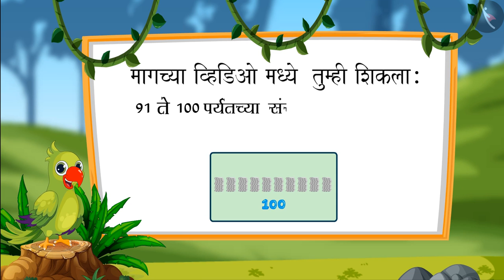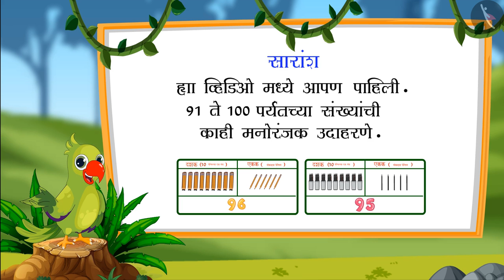91 ते 100 पर्यंतच्या संख्या|Part 3/4|Numbers from 91-100|Marathi|Class 1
91 ते 100 पर्यंतच्या संख्या|Part 3/4|Numbers from 91-100|Marathi|Class 1 | तीन अंकांपर्यंतच्या संख्या | कक्षा 1 | NCERT | संख्या

Making bundles of 10s and counting 91-100 | Numbers Upto 3 Digits | Grade 1 | NCERT | Numbers

Welcome to part 2 of Making bundles of 10s and counting 91-100. In this video, we will discuss various examples of Making bundles of 10s and counting 91-100.